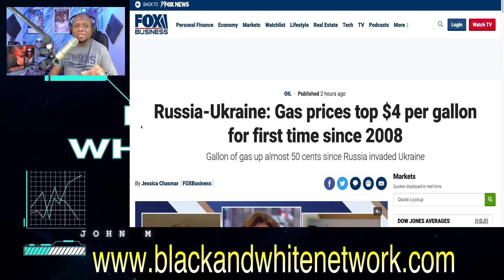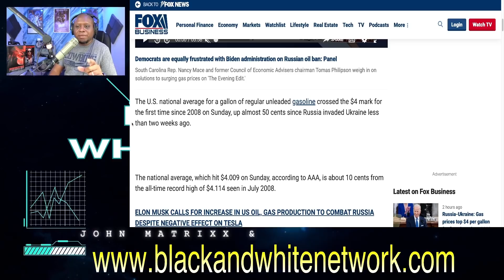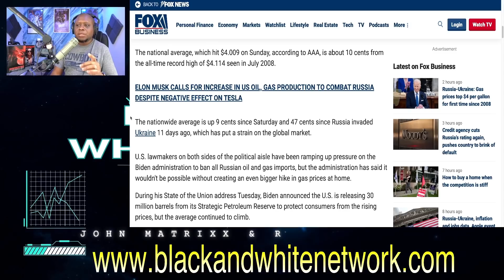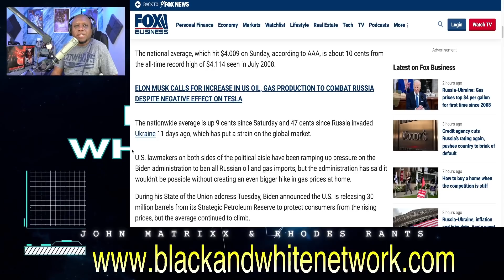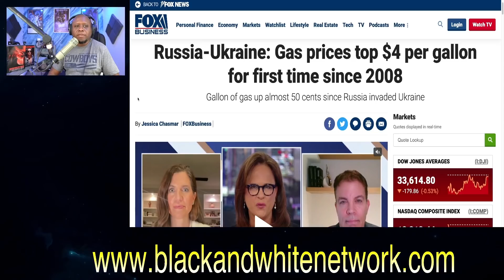Gas Prices SKYROCKET to over $4 per gallon, the highest since 2008, because of Joe Biden's FAILURES!